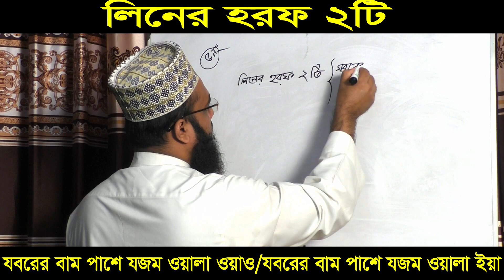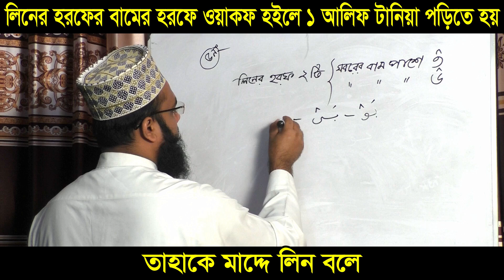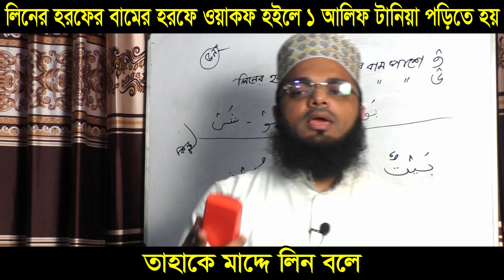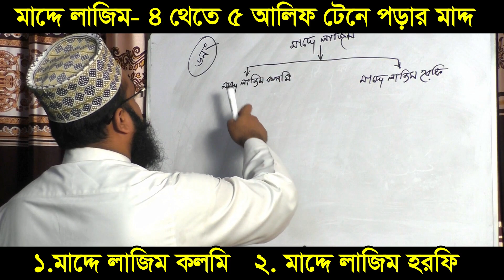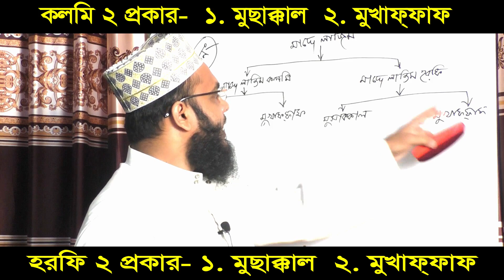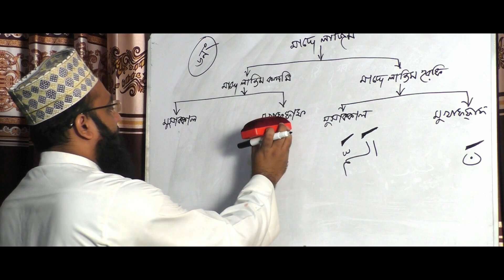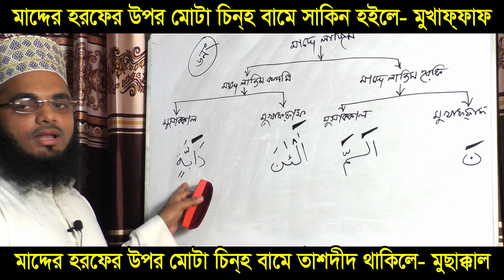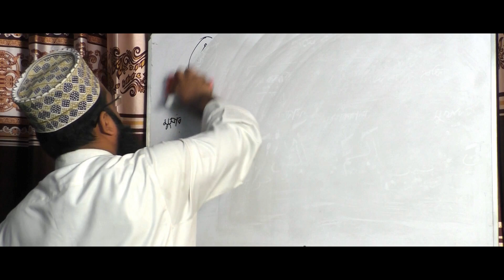শুদ্ধ করে কুরআন পড়ুন | ক্লাস - ৪ | তাজবীদ সহ কুরআন শিক্ষা | সহীহ কুরআন শিক্ষা